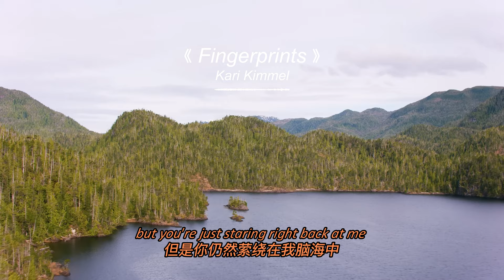Fingerprints - Kari Kimmel